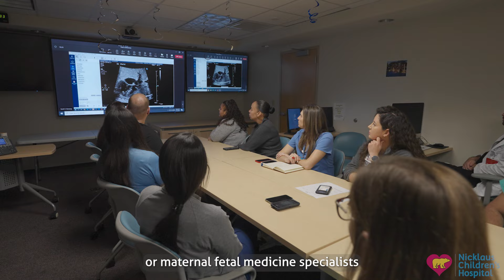Prenatal Care For Babies Suspected of Having a Congenital Heart Defect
Discover how advances in medical technology allow most congenital heart defects to be detected before birth. At Nicklaus Children's Heart Institute, we understand the emotions that come with such a diagnosis. Our Prenatal Heart Program supports expectant families every step of the way, from diagnostic evaluation and planning to innovative care for infants with congenital heart disease.

Our team collaborates with community physicians and maternal fetal medicine specialists to ensure comprehensive care for both mother and baby. From prenatal counseling and advanced fetal echocardiograms to postnatal care and follow-up appointments, we are dedicated to ensuring the health and well-being of your family.

Supported by a patient navigator, pediatric cardiologists, surgeons, nurses, and specialists, our program offers coordinated care throughout your baby's journey. If hospitalization is required, families can stay with their baby in our state-of-the-art Cardiac Intensive Care Unit. Follow-up appointments are conveniently available across Miami-Dade, Broward, and Palm Beach counties.

Nicklauschildrens.org/prenatalheart